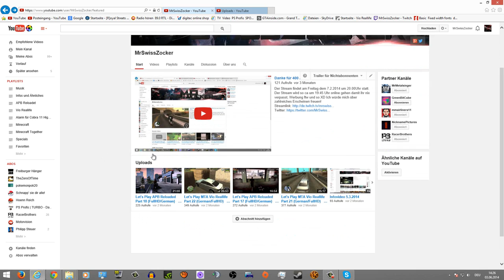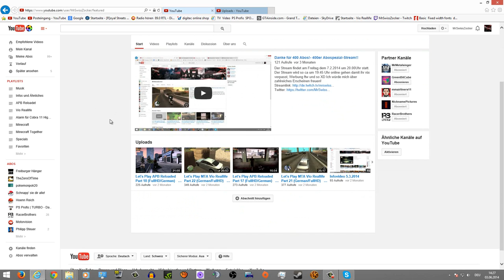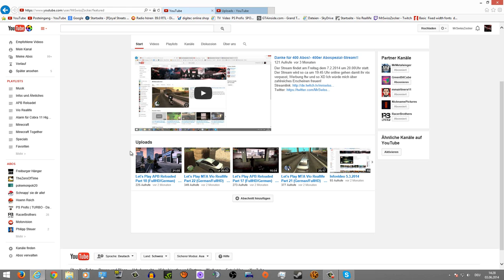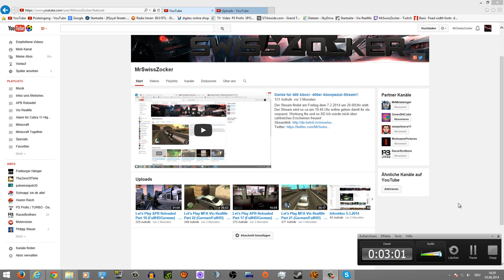Infovideo 3.6.2014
Ich bin wieder da, aber mit anderen Spielen! Ja richtig, es gibt wieder Let's Plays auf diesem Kanal, allerdings von anderen Spielen als ihr bis jetzt gesehen habt. Und zwar Pokemon in allen Variationen! Wenn ihr mir zuhört erfahrt ihr alles nochmal im Detail :D